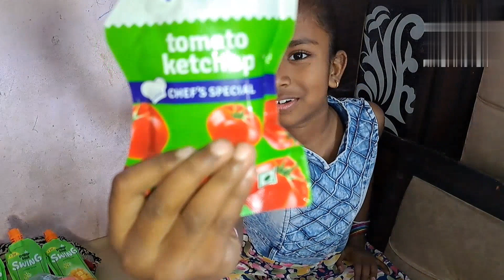স্নেহার প্রথম শপিং ভিডিও। কি কি কিনল দেখুন।স্নেহা অল্পতেই খুশী হয়ে গেল। Sneha's first shopping vlog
sneha ki kine anlo
Sneha Biswas Delhi